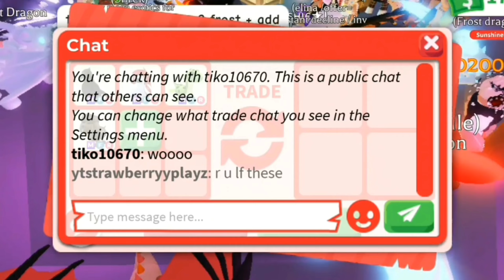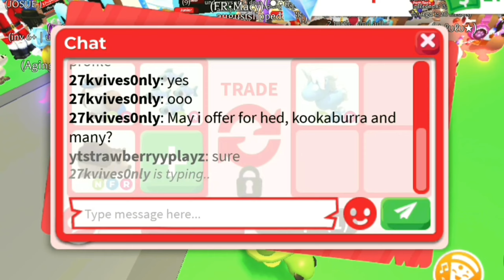WOAH! I Got RARE WET OWL STICKER In ADOPT ME... 🤯